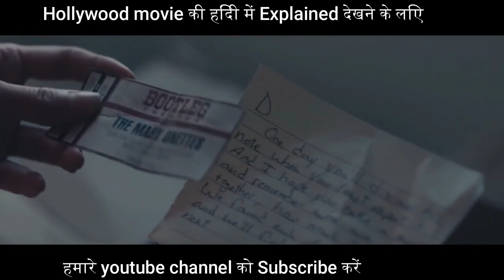Endings Beginnings 2019 Hollywood Movie Explained In Hindi